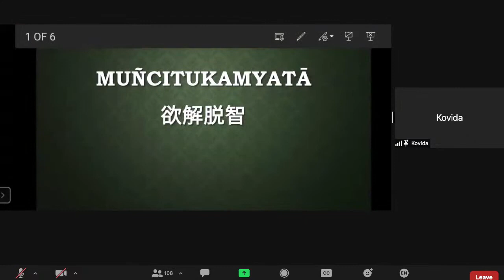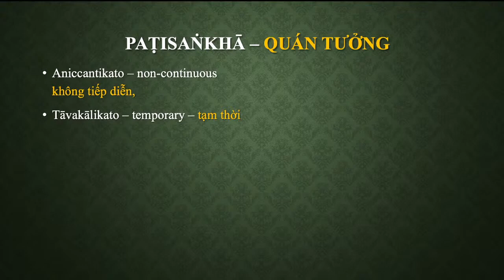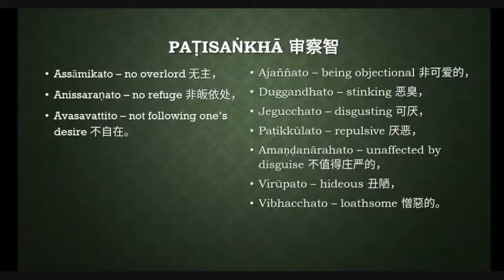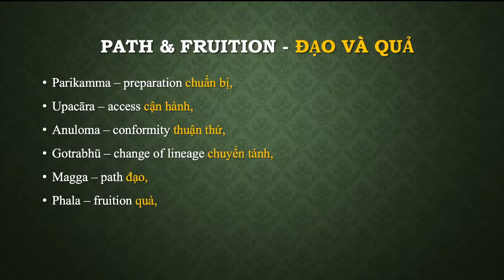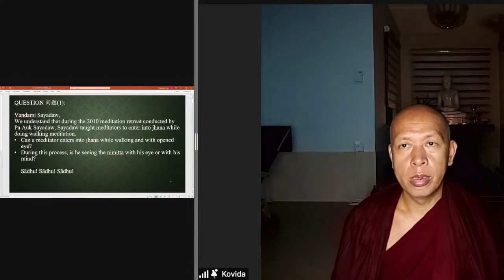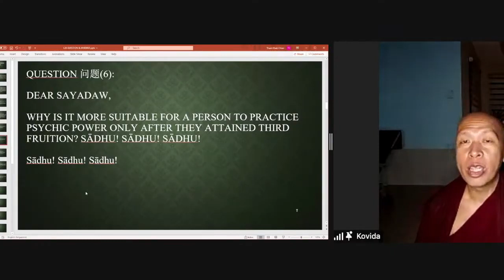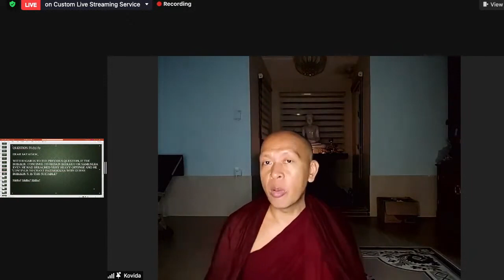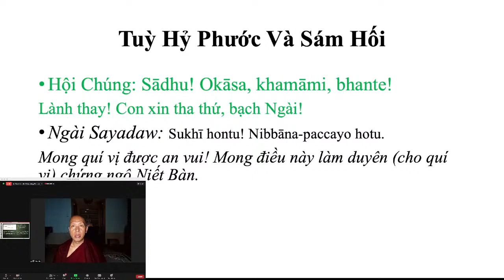VDP Bài 28 Bảy bước thanh tịnh – P17 Muccitukamyatā Muốn Giải Thoát Sayadaw U Kovida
Vi Diệu Pháp thực tiễn Bài 28: Bảy bước thanh tịnh – Phần 17: Muccitukamyatā (Muốn Giải Thoát)

Giảng Sư: Sayadaw U Kovida
Thông dịch: Bhikkhu U Pavaradhammika